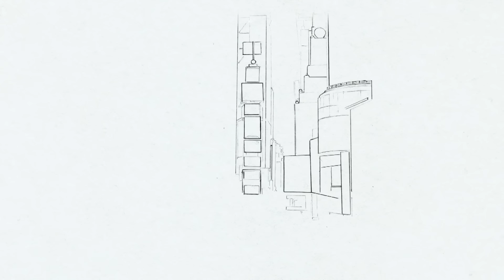Maddie vs. Maddie | Kirstie S1 EP8 | TV Land Full Episodes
Maddie confronts a secret from her past when she runs into the real Madison Banks (Kristen Johnston), a former actress Maddie screwed over to get her big break, who now wants to prove that she should be the Broadway star.
See more on Hunnyhaha!

Welcome to Hunnyhaha! Your one stop shop for the greatest comedy sitcoms!